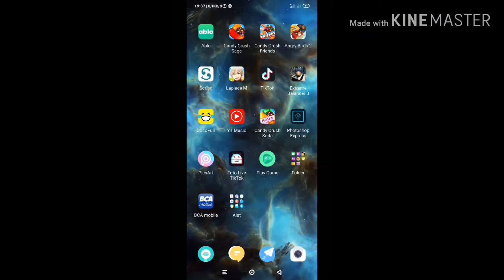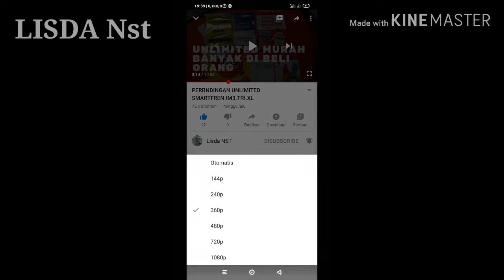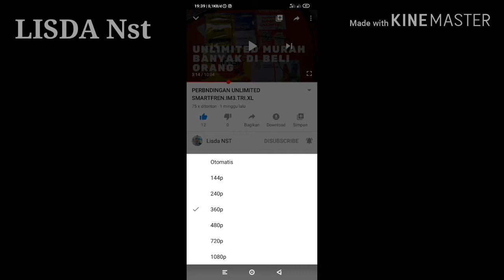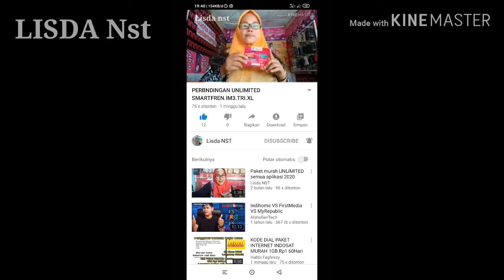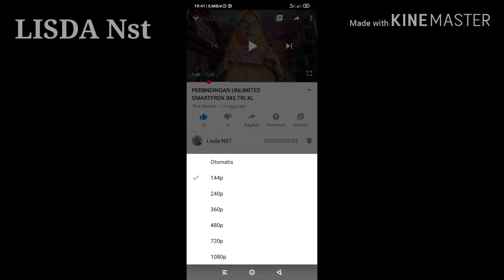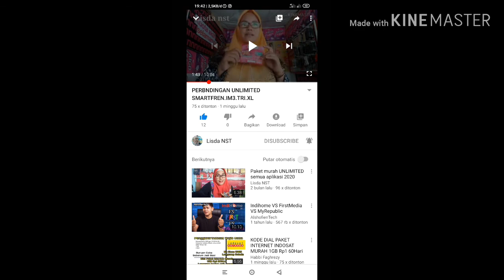CARA SETTING HP Android BIAR HEMAT nonton YOUTUBE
Halo gaes di video ini aq mau kasih tau kalian cara setting HP Android biar hemat nonton YouTube.tonton sampai habis ya